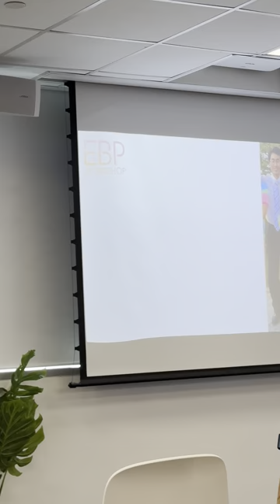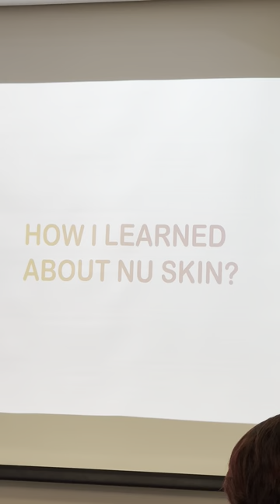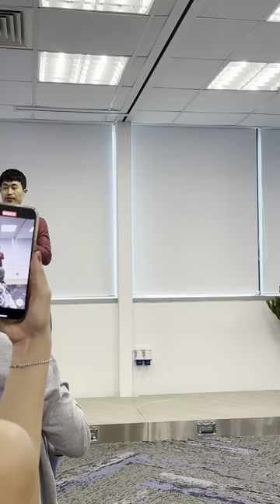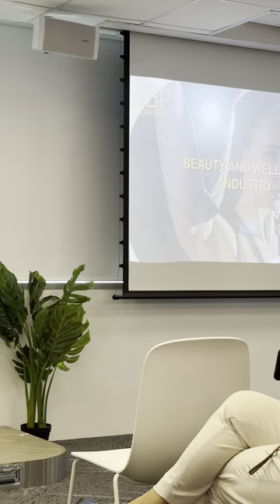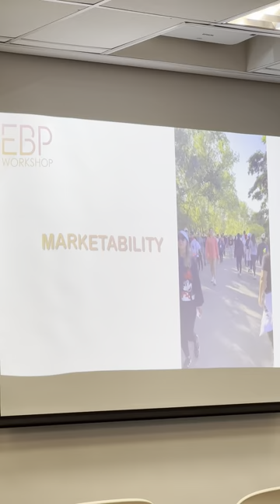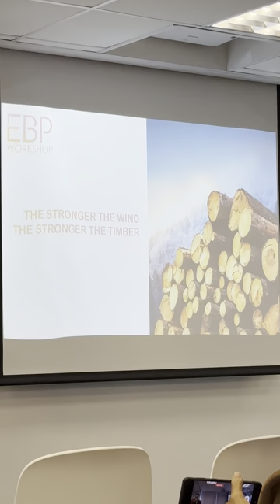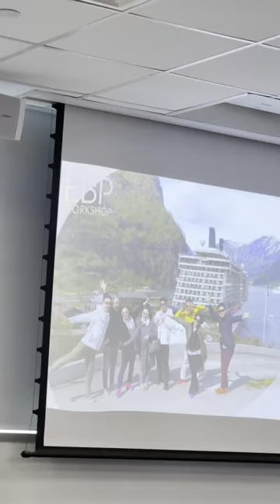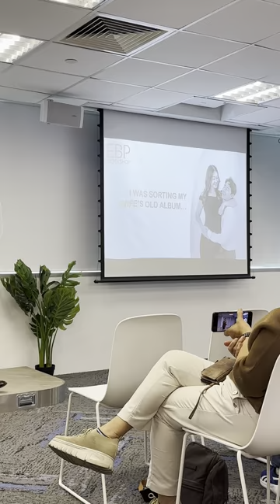EBD mindset training by Chungil Choi